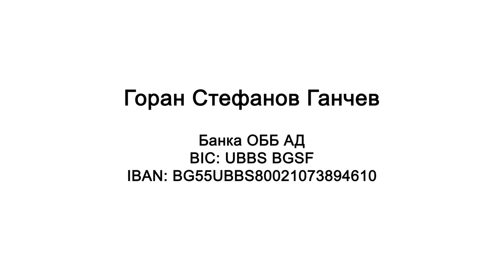Да помогнем на Горчо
Горан е 26-годишно мило момче. Той е талантлив художник, рисува и графити, харесва хип хоп, обича да изкарва дните си сред природата.За жалост, Горчо има сериозни сърдечно-съдови проблеми от малък. Наскоро му поставиха тежка диагноза - Горан се нуждае от имплантация на кардиостент графт на торакалната аорта.Ние, неговите приятели, подехме кампания, за да помогнем на тозипрекрасен млад човек и неговото семейство.Много хора вече ни помогнаха, така че каузата е съвсем изпълнима, но все пак...
Оставащата сума не е голяма - около 5 хил. лева, но е непосилна за близките му.

 Молим ви, помогнете ни и вие!